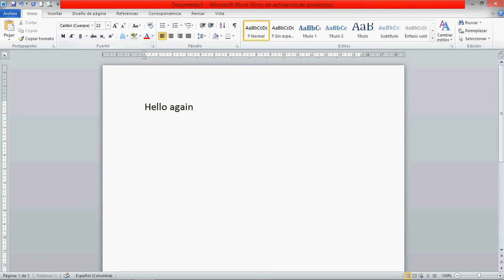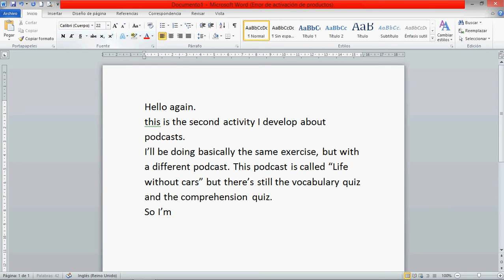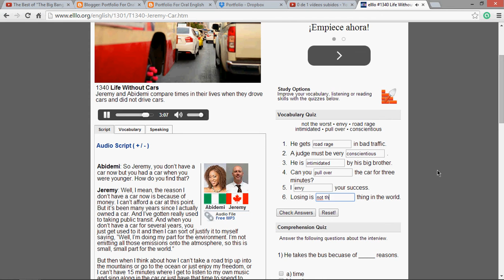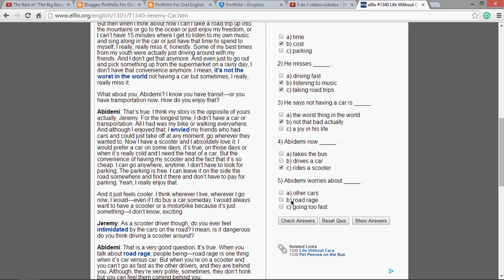Podcasts Part ll - "life without cars"